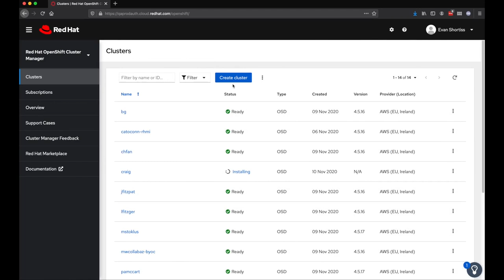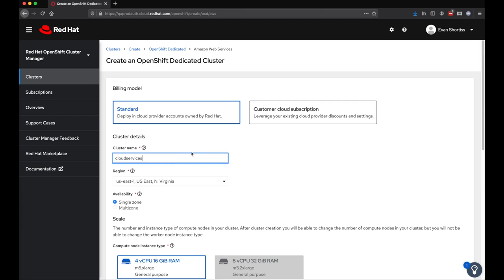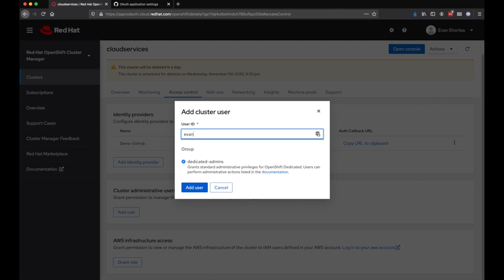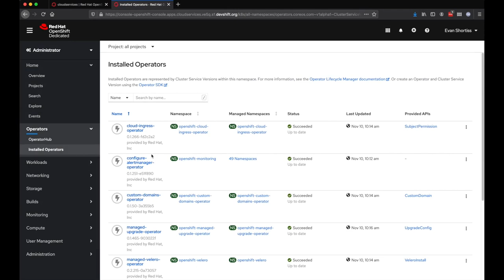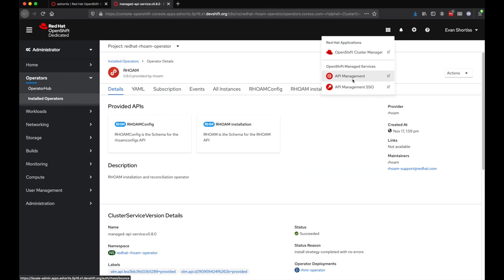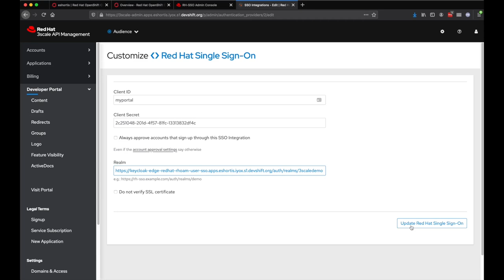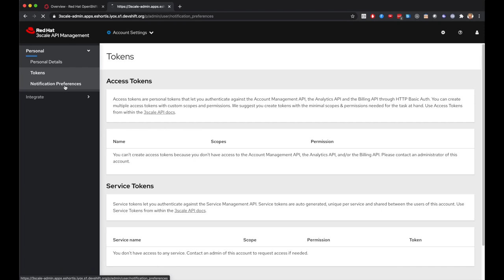Red Hat OpenShift API Management Introduction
RedHat managed services are designed to work seamlessly together, and that includes the provisioning process. This video shows how you can get RHOAM in your OpenShift Dedicated cluster in a matter of minutes. You'll discover that developers can self-serve and that RHOAM runs in the same cluster as your workloads.
AUTHOR: Evan Shortiss, Technical Marketing Manager - Mobile and OpenShift